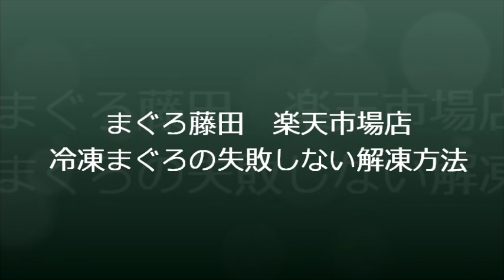まぐろ藤田冷凍まぐろ解凍方法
温塩水解凍方法です。
プロも使っている方法ですので、難しくないですから試してみてください。